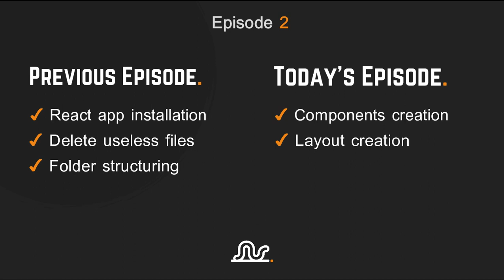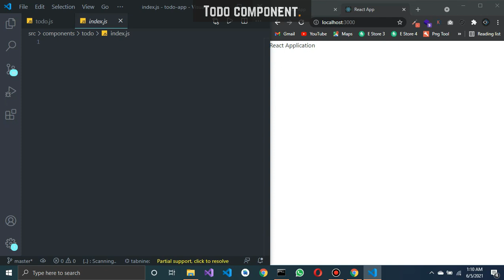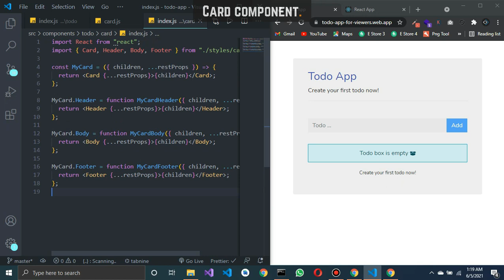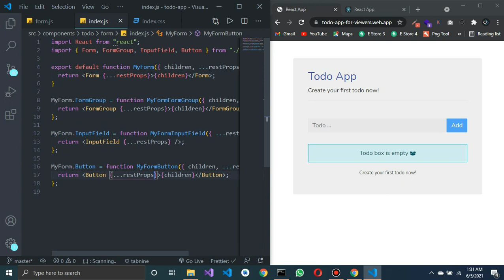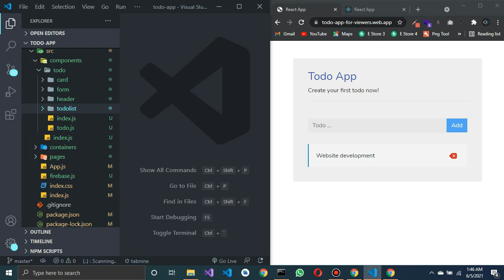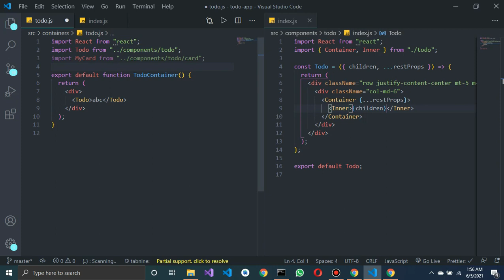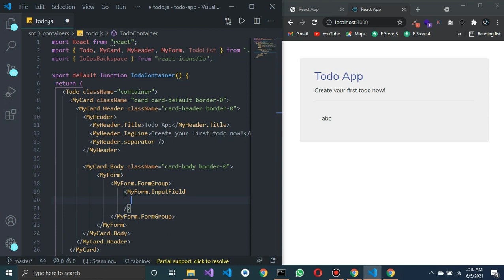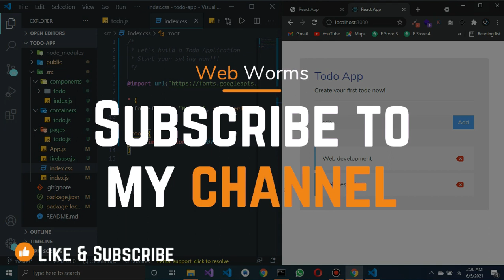How to build a todo app with react + firebase | React js project from scratch for beginners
Hello, guys today in this video. We will build different components and layouts for our todo app. We will build this application with react js + firebase.  This todo app series is best for beginners and after this series, you will be able to build basic apps using react js. If you want to test this todo application. So, you can visit the link. The link is provided inside the video.

We are starting to react js + firebase series where newbies can learn new things or they can enhance their skills. In this series, we will upload react js projects from scratch in Hindi. We will also provide timestamps. So you can easily watch your favorite chapter.

✔ Chapters
- 00:00 - Intro
- 01:01 - Application view
- 03:31 - NPM packages installation
- 05:19 - Folder structuring
- 08:28 - Components creation
-- Todo component
-- Card component
-- Form component
-- Header component
-- Todolist component
- 50:59 - Layout development

I hope that you will like this series and If you have any questions or problems.